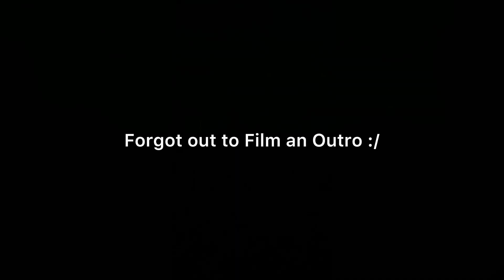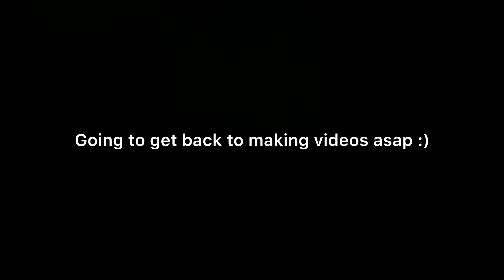Update on The Bulk